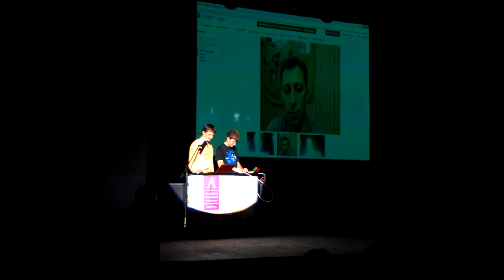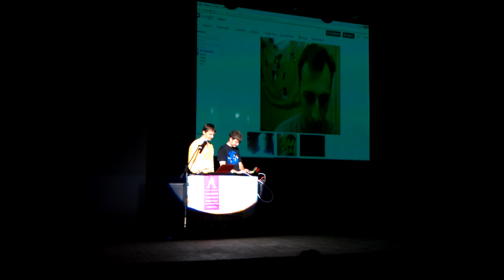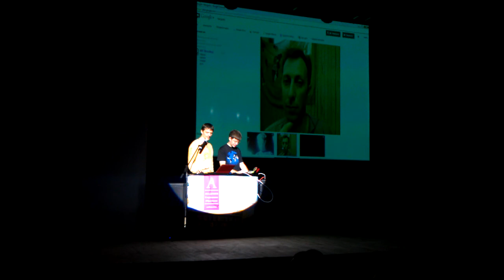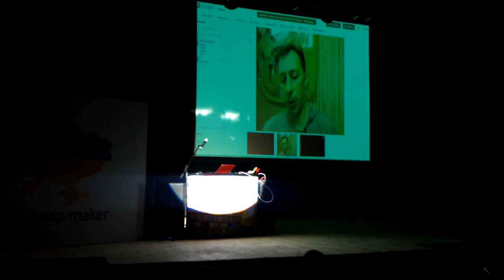MapMaker Ukraine [0693]